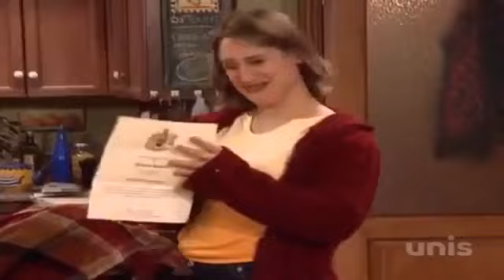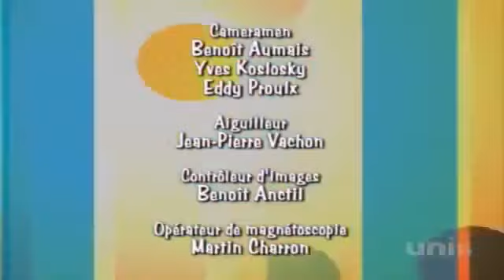ramdam saison 2 episode 74 une dent contre le dentiste